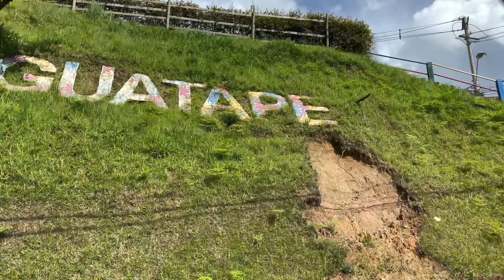Guatapé - Antioquia, paisajes.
Descripción
Guatapé es un municipio turístico de los Andes al noroeste de Colombia y al este de Medellín. Es famoso por sus casas decoradas con bajorrelieves de colores. Está situado cerca del embalse artificial de Peñol-Guatapé, un centro de deportes acuáticos muy concurrido. La Piedra del Peñol es una roca de granito gigante que se encuentra al sudoeste de la localidad y que dispone de una larga escalera hasta su cima, en la que se puede disfrutar de una vista panorámica de la zona.